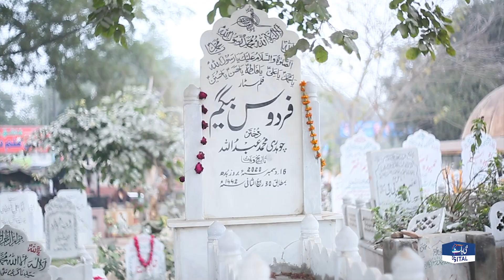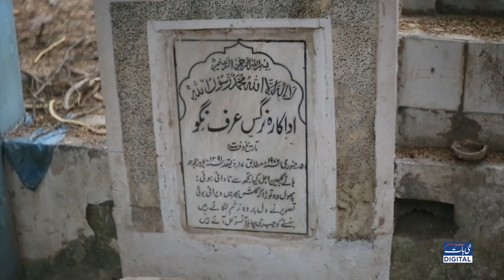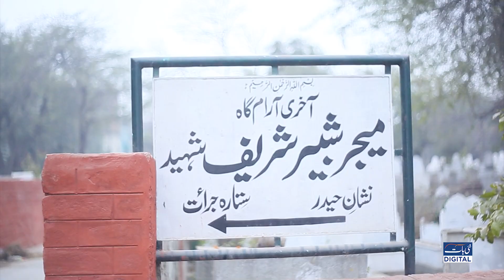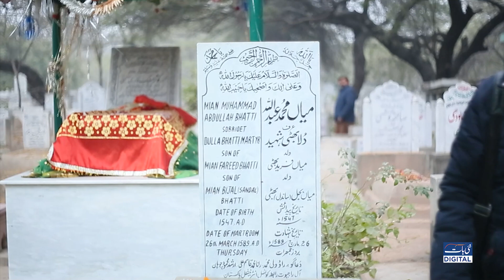Nojwan Researcher Ki Bari Khoj | Nai Baat Digital| Faiqa Rana